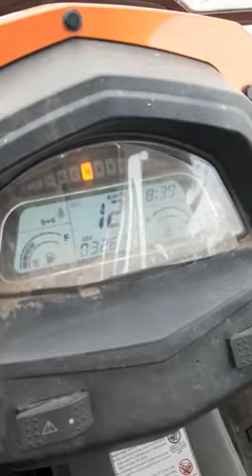Zbiór lucerny. Heder pokosowy do traw , facelii, rzepaku, rzodkwi od Agromilka